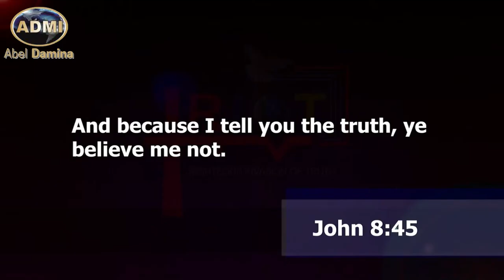SATAN's And ADAM Fell Together! | Dr. Abel Damina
Adapted From: THURSDAY EVENING SERVICE  WHY THINGS HAPPEN THE WAY THEY HAPPEN ON THE EARTH (6)  16TH MARCH, 2023
Haggios Graphai